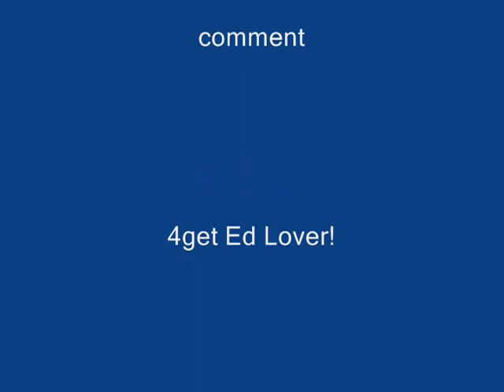C'Mon Man! Nov 10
LMFAO the Raiders made it in having a BYE week.  Very funny part of the Monday Night Live football show, called C'mon man.